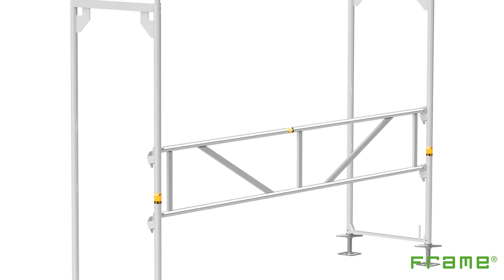MonZon Frame 3×4 m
Standard Paket (SE)
Som baspaketet men täcker 13.6 m² arbetsyta eftersom justerbar höjd är 45 cm. Ställningen är godkänd enligt AFS 2013:4. Sparklister ingår, väggfästena är godkända och inplankningen i glasfiber är godkänd. En steg plattform i glasfiber ersätter en glasfiberplattform.

Standard Package (EN)
Scaffold packages that covers 13.6 m² of work space because the section length is 307 cm and the adjustable height is 25 cm. Perfect choice for private individuals. If you are a professional or are going to use the scaffolding for other than private use, then choose at least the standard package as the scaffolding. Aluminum double guardrails are used as guardrails

Vakiopaketti (FI)
Rakennustelineet, jotka kattavat 13.6 m² työtilaa, koska osan pituus on 307 cm ja säädettävä korkeus on 25 cm. Täydellinen valinta yksityishenkilöille. Jos olet ammattilainen tai aiot käyttää telineitä muuhun kuin yksityiseen käyttöön, valitse telineeksi ainakin vakiopaketti. Alumiinisia kaksoiskaiteita käytetään suojakaiteina.

Standard Pakke (NO)
Stillaspakker som dekker 13.6 m² arbeidsplass fordi snittlengden er 307 cm og den justerbare høyden er 25 cm. Perfekt valg for privatpersoner. Hvis du er profesjonell eller skal bruke stillaset til annet enn privat bruk, så velg i det minste standardpakken som stillas. Dobbeltrekkverk i aluminium brukes som rekkverk.

Standard Pakke (DK)
Stilladspakker, der dækker 13.6 m² arbejdsområde, fordi sektionens længde er 307 cm og den justerbare højde er 25 cm. Perfekt valg til privatpersoner. Hvis du er professionel eller vil bruge stilladset til andet end privat brug, skal du i det mindste vælge standardpakken som stillads. Dobbelt gelænder i aluminium bruges som gelænder.